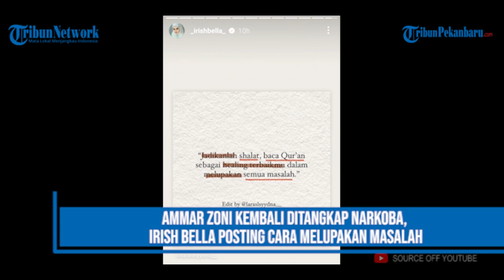Ammar Zoni Kembali Ditangkap Kasus Narkoba, Irish Bella Posting Cara Melupakan Masalah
Kabar mengejutkan datang dari industri hiburan Tanah Air, dimana aktor pesinetron Ammar Zoni kembali ditangkap karena kasus kepemilikan narkoba.
Imbas dari hal itu, Irish Bella pun tampak bereaksi dengan mengunggah postingan tentang cara melupakan masalah. Seperti apa? scroll sampai bawah!Yris Jetty Dirk de Beule alias Irish Bella mantap menggugat cerai Ammar Zoni pada 6 November 2023.